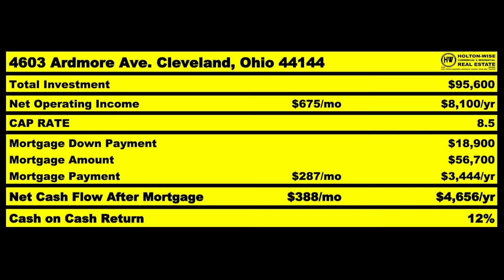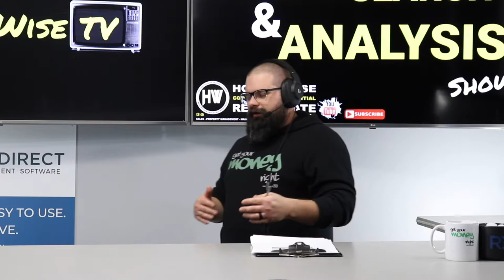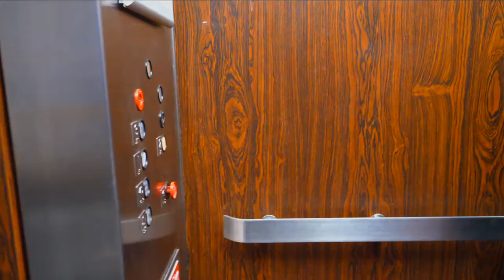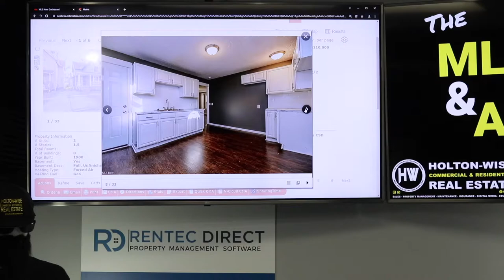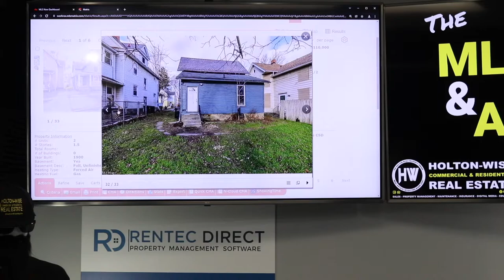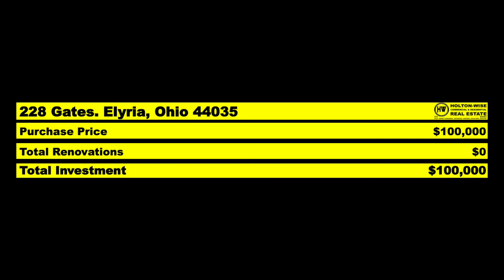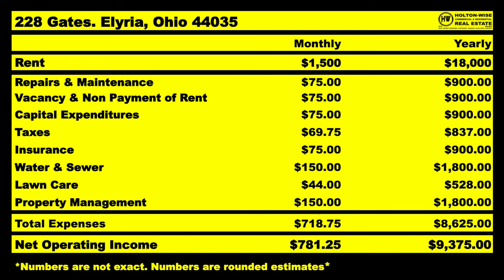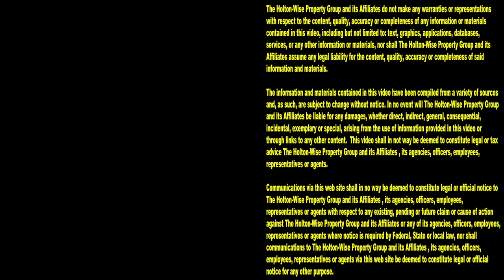T-Money from Colorado is Buying a $25K Rental in Cleveland | MLS Search & Analysis 1,455 - 228 Gates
The Cleveland, Ohio real estate market is one of the most popular investment markets for long distance rental property buyers. The Cleveland market is one of the cheapest markets in the USA so investors from all over the country come to Cleveland to build rental property portfolios for pennies on the dollar. During the 1,455th episode of The MLS Search & Analysis Show, Cleveland real estate investing expert James Wise is helping T-Money from Colorado do a real estate analysis on a rental property in the Cleveland real estate market that is only going to require a $25,000 investment.

📺 HELPFUL RESOURCES
Holton-Wise FAQ